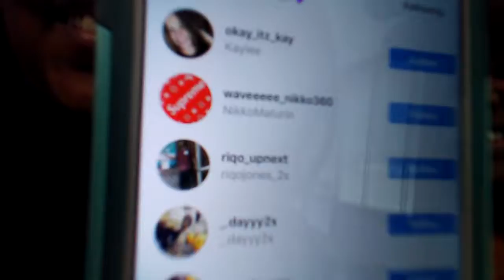Meet my coworker | Mini Vlogmas day 17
💥I hope u like this video and love watching me. Ever thing will be down below enjoy your day!⬇

💥roblox account:aysialovesstrawberry and stealthyaysia